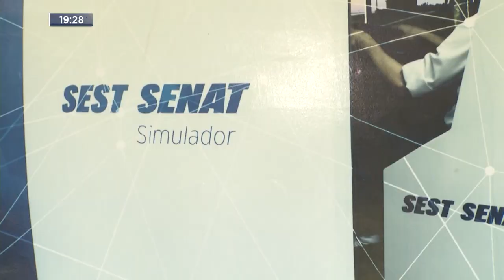Cargas no Trecho: Mercadorias em Caminhões e Carretas Geram Preocupação por Causa dos Acidentes.